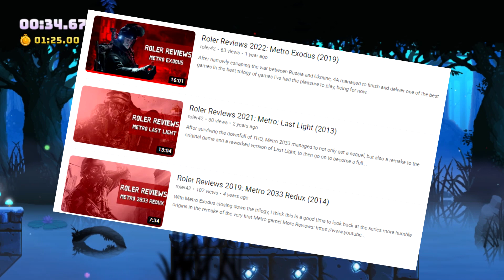Reflecting on 2023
Exactly one year ago I made a video reflecting on the future of this channel, time to look back on it and see how we'll proceed forward for this channel in 2024.